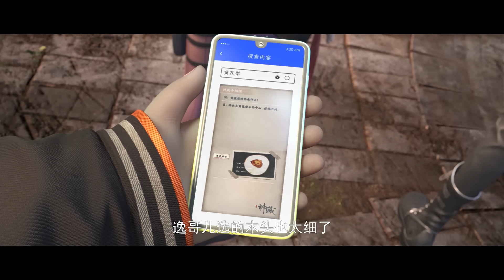🌊新番上线！【神藏】11集抢先知！性感虎妹被抓！夏夏要被當人質帶走？！ 方逸與初夏倆人配合默契成功解圍！| Donghua Chinese Animation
📀📀📀故事简介：
一个不谙世事的小道士，一串神秘莫测的挂坠。一场意外的车祸，让方逸拥有了老化物件的能力，跻身古玩行当。扑朔迷离的身世，不期而遇的爱情。在翻天覆地的生活背后，方逸却隐隐感到一丝不安。父母留下的古老遗物，究竟隐藏着什么秘密？不劳而获的财富，到底是福是祸？一念之间，沧海桑田.
本动画改编自起点作者打眼的国风探墓鉴宝小说《神藏》。道士方逸下山红尘炼心，与志同道合的朋友，开启惊险刺激的奇幻冒险。为帮助被寒气入侵的初夏，小队不得不前往即将坍塌的古墓，险象环生，他们该何去何从? 未知的极阴之地，似乎还隐藏更多不为人知的秘密.

✨全职法师S6最终集！莫凡大战天赋学姐 老狼秒变星星眼🤩张小侯殉职？| 阅文动漫

⚔️藥老再次出現在韓楓面前！面對師弟韓楓嫉妒得暴走 卻兩次在蕭炎手裏逃過死劫|斗破苍穹